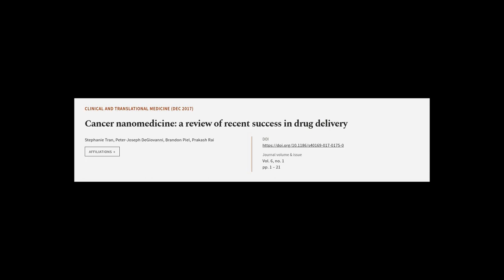Cancer nanomedicine: a review of recent success in drug delivery | RTCL.TV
### Keywords ###

### Article Attribution ###
Title: Cancer nanomedicine: a review of recent success in drug delivery
Authors: Stephanie Tran, Peter-Joseph DeGiovanni, Brandon Piel ,and Prakash Rai
Publisher: Wiley
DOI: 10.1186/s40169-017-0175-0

### Video Timestamps ###
0:00:00 - Summary
0:01:03 - Title
0:01:10 - Tail
0:01:14 - End